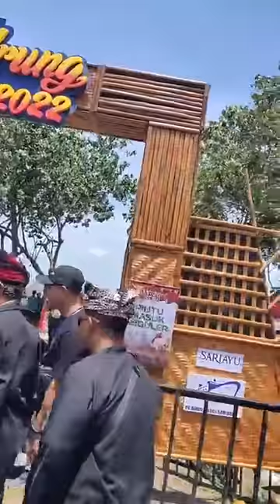NONTON GANDRUNG SEWU BANYUWANGI